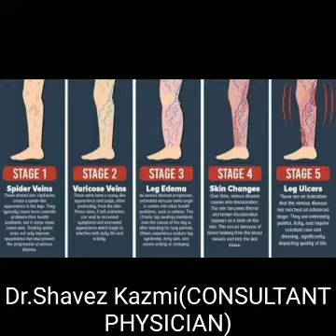VARICOSE VEINS cured by HOMOEOPATHY...BY DR.SHAVEZ KAZMI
What is varicose veins?
-Varicose veins are enlarged, swollen, and twisting veins, often appearing blue or dark purple.

DOSAGE- 30CH THRICE A DAY(3-4DROPS)
200CH ONCE A DAY(2-3 DROPS)

ARNICA 30
PULSATILA 30
CALCAREA CARB 200
HAMMEMELIS 30
GRAPHITIS 30
FLORIC ACID 200
CARBO VEG 200
LACHESIS 200

Any type of doubt ...you can ask me ..in comment section...i'll reply you as soon as possible..